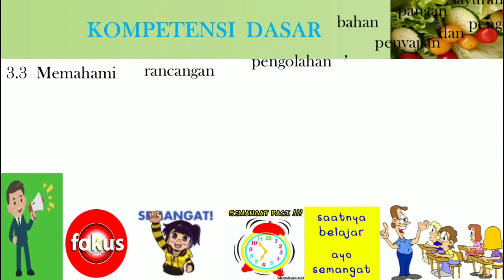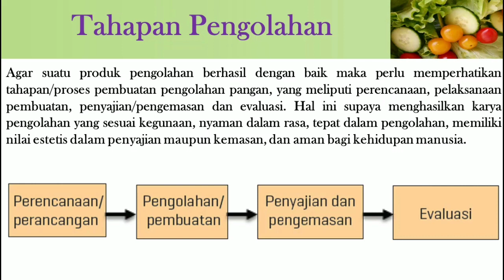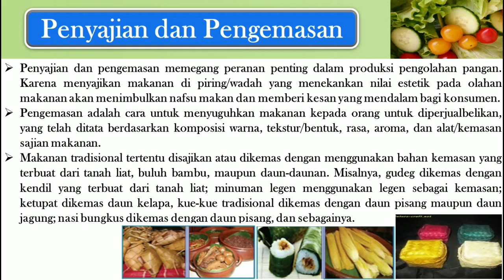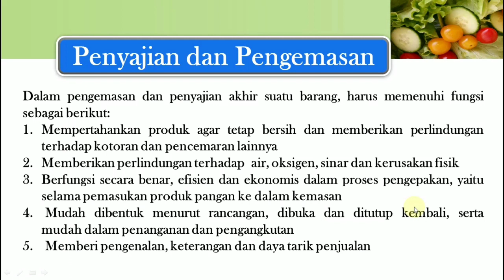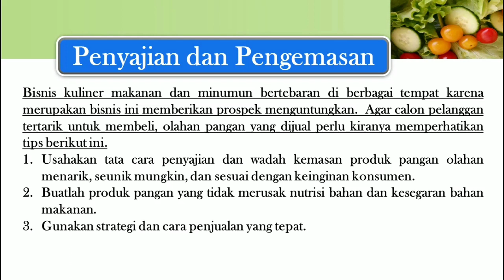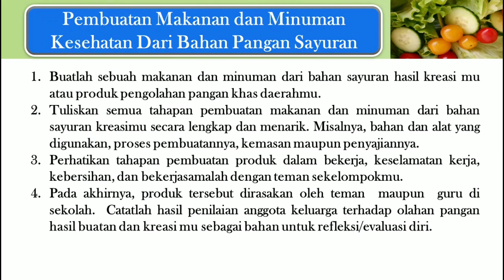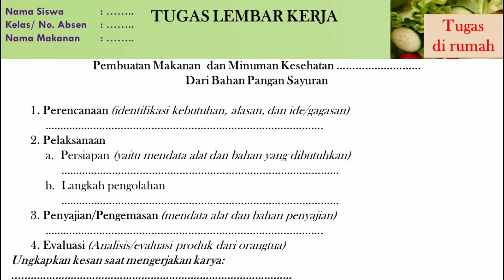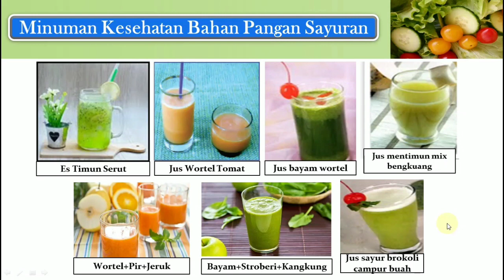Penyajian dan Pengemasan Pengolahan Pembuatan Makanan dan Minuman Dari Bahan Pangan Sayuran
Materi Pembelajaran Prakarya Kelas 7 dan Panduan Praktek Siswa Bab 3 Pertemuan 3 Penyajian dan Pengemasan Pengolahan Pembuatan  Makanan dan Minuman Dari Bahan Pangan Sayuran